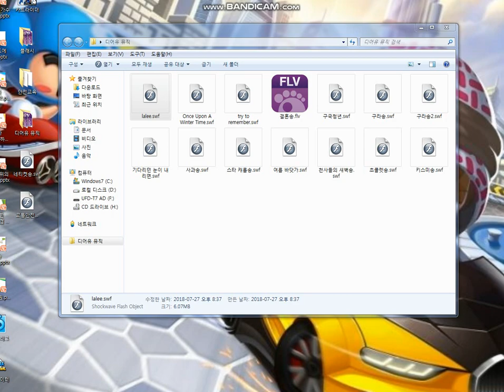디어유MV lalee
노래 좋네요~ㅎㅎ 즐감하세요~